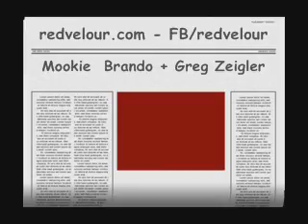Red Velour: Mookie Brando and Greg